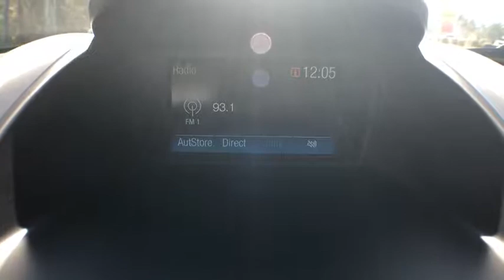2019 Ford Fiesta Brunswick, Jacksonville, Waycross, Jessup, Hinesville, GA HFA108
Oxford White N 2019 Ford Fiesta available in Hinesville, Georgia at JC Lewis Ford Hinesville. Servicing the Brunswick, Jacksonville, Waycross, Jessup, GA area.

Oxford White 2019 Ford Fiesta S FWD Automatic 1.6L I4 Ti-VCTbrbr27/37 City/Highway MPG Price does not include Tax, Title and License fees; Price does include: $2,500 - Retail Customer Cash. Exp. 04/01/2019